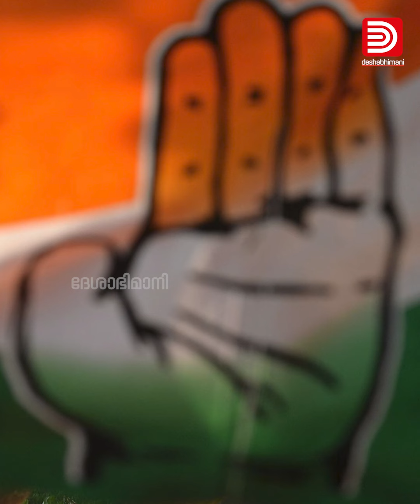ബാബ്‌റി മസ്ജിദ് തകർത്തതിനുശേഷമുള്ള മൂന്ന് പതിറ്റാണ്ട് | Babri Masjid Demolition | Indian Politics